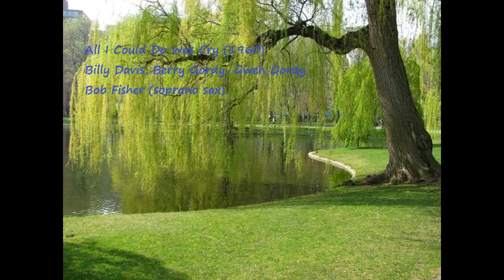All I Could Do Was Cry 1960 Billy Davis, Berry Gordy, Gwen Gordy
Bob Fisher (soprano sax)